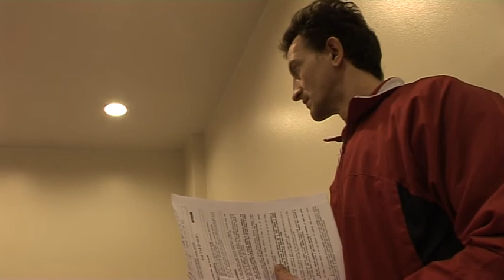160304_LSSF_ SkoluSpartakTautasBumba Dobele2016 15min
2016.gada 4.marts.
LSSF. Latvijas skolu Sporta federācija.
Latvijas skolēnu Spartakiāde 2016. Tautas bumba.
Latvijas čempionāts.
Māris Martinsons.